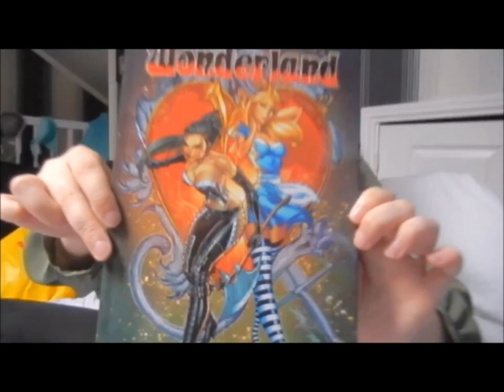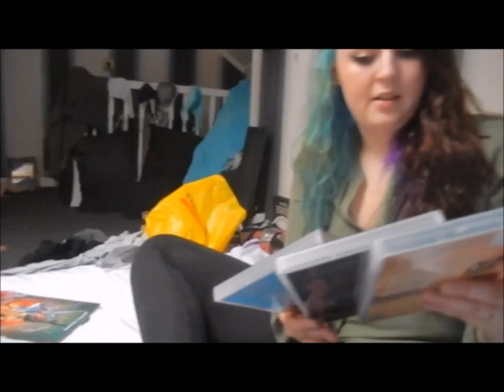Vlog 9 - Alice in wonderland comic!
Welcome aboard to our channel!
    We are your average nerds filming our lives! We collect anything nerdy but Marvel is our main focus, we live life to the full and want you guys to be apart of it! so subscribe to become a friend! don't forget to click that like button!